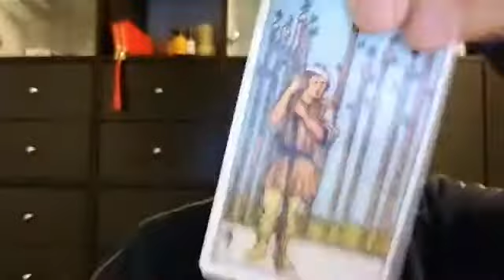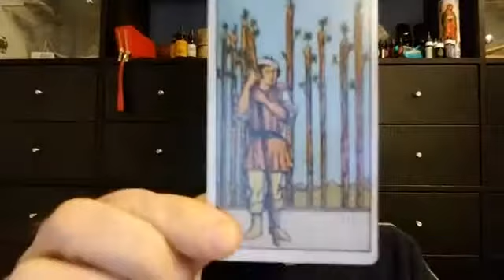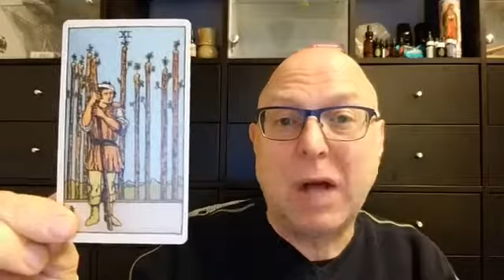Wes Berg Tarot Card of the Day 01/05/2018